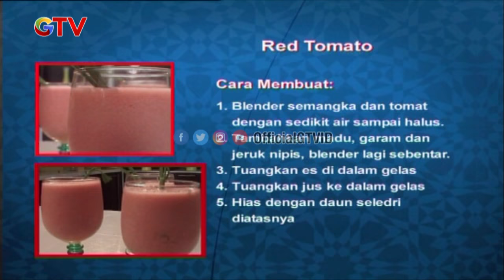Cara Membuat Saus Karamel Mudah dan Murah | Dapur Aisyah | Eps.35 | (2/4)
Hai Guys!!